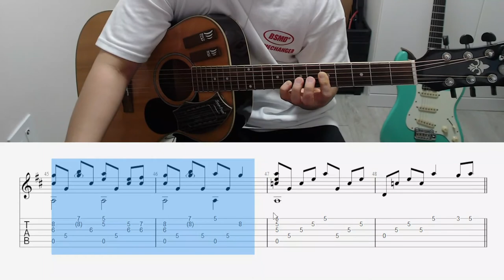Cherry Blossom Time 벚꽃필무렵기타 [ C Part ] Guitar Lesson